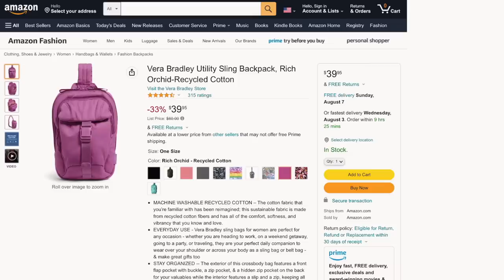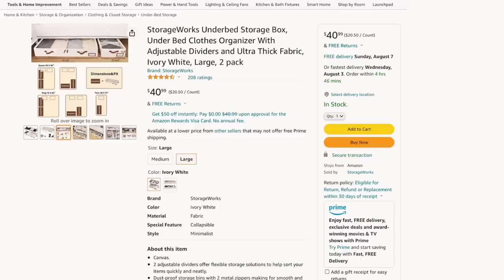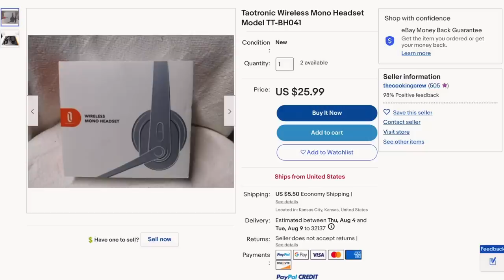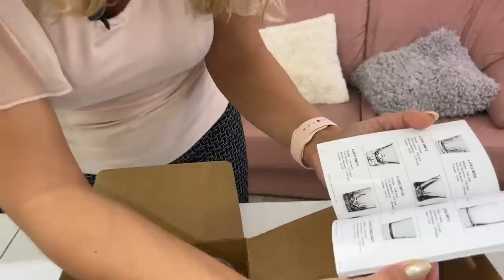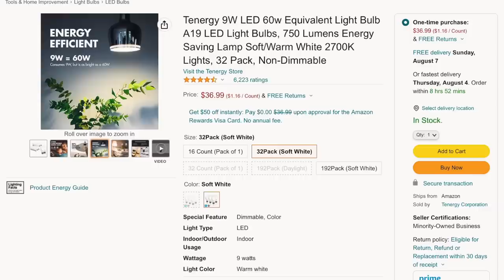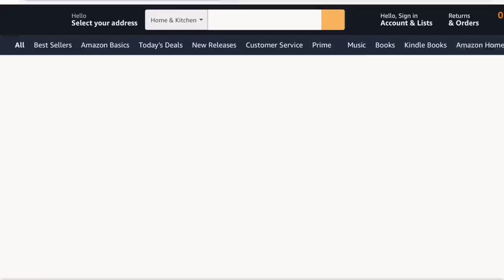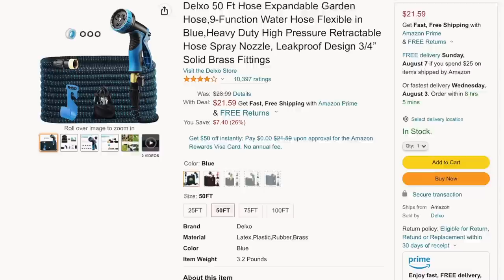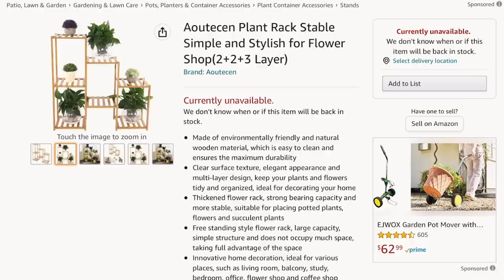Потерянные посылки / Распаковка 10 коробок по $7 / Домашние и приятные находки /США /Флорида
Очередная распаковка потерянных посылок. Все распаковки настолько разные и сложно предугадать, какая будет в этот раз 🙈 Иногда ооочень дорогие товары попадаются, иногда очень дешевые, но практичные😊 эта распаковка была не дорогой, но все товары нужные и практичные для домашнего хозяйства. Была коробка, которая особенно полюбилась Лене 🥰. Надеемся, вы получите удовольствие и положительные эмоции от просмотра.

Кроме распаковок, на нашем канале, мы делимся своими впечатлениями о жизни в США, делаем шопинг и отвечаем на вопросы зрителей. В будущем много интересного контента о поиске и покупке дома в США.